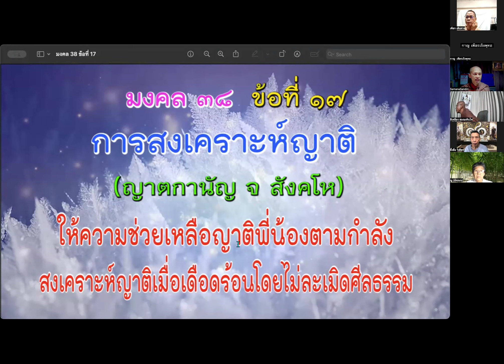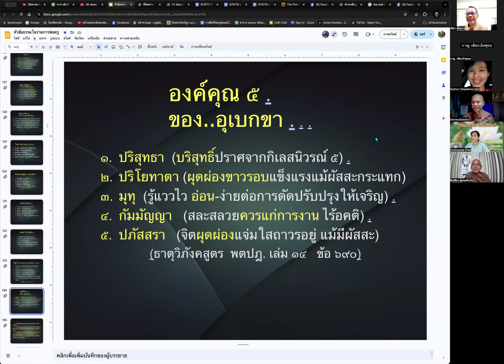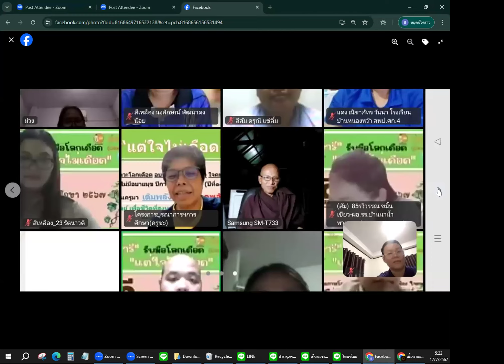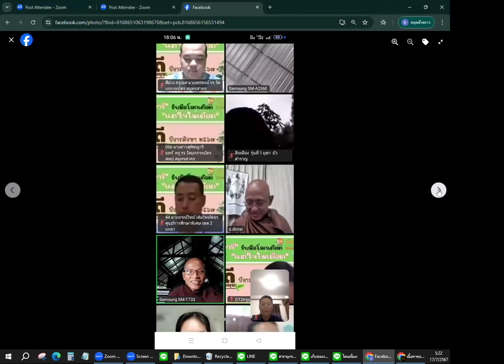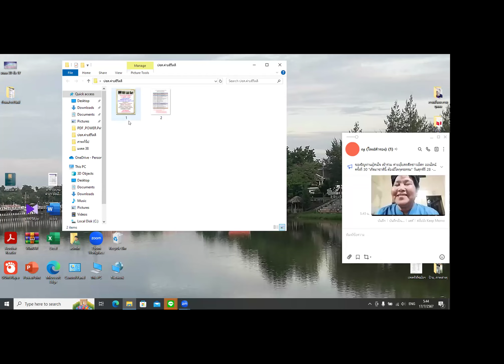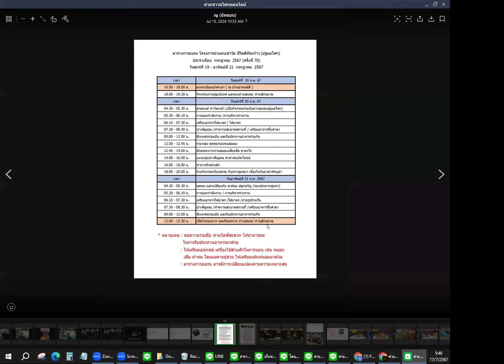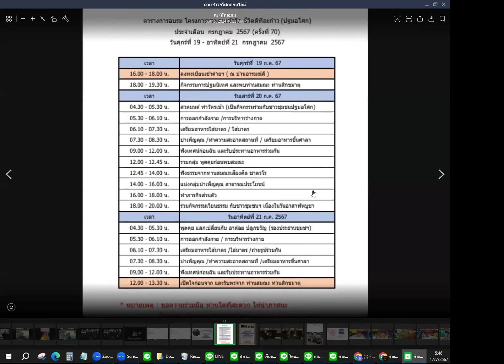670717 ทำเวทนา 2 ให้เป็น 1 จึงจะถึงอุเบกขา 5